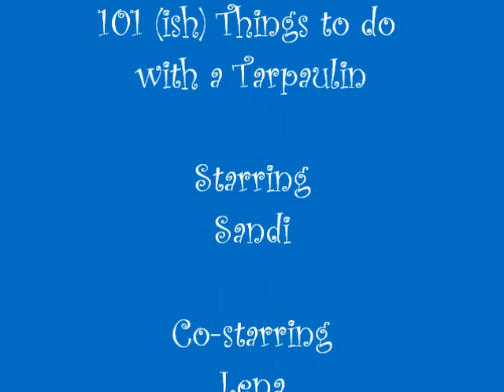101(ish) Things to do with a Tarpaulin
A Clix Challenge video starring Sandi.